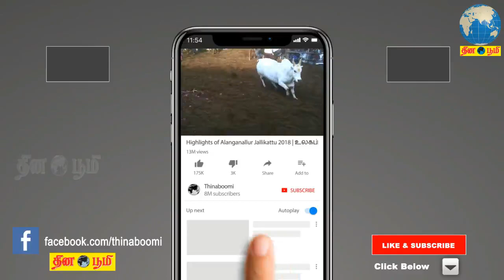Bharathiraja | Ameer | Director Ram | Vetrimaran speech | OM Movie Teaser Lauch